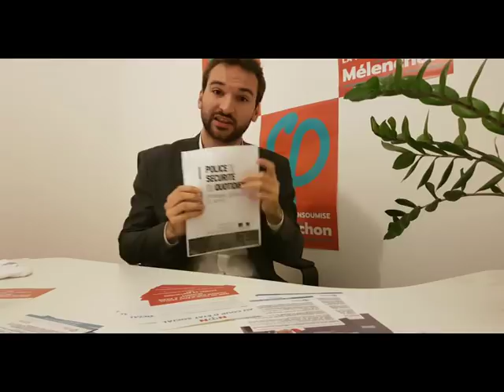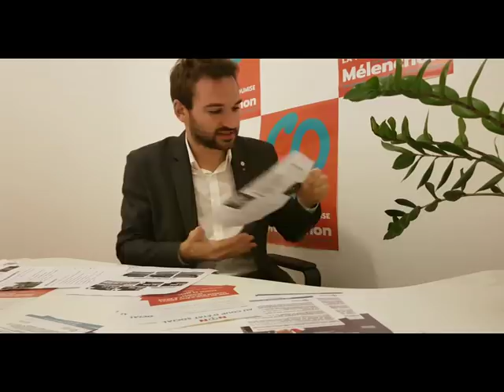Le Topo d'Ugo #31 - Police de Sécurité du Quotidien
[Erratum : la fin de la police de proximité par Sarkozy c'est en 2003 et non 2008 !]
Dans ce nouveau numéro, je reviens sur le
projet de Police de Sécurité du Quotidien du Gouvernement.